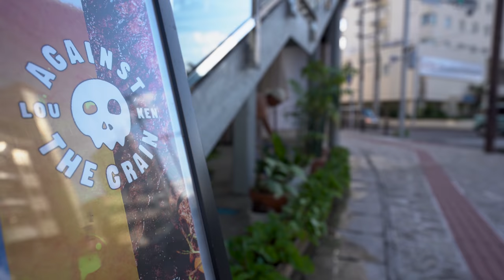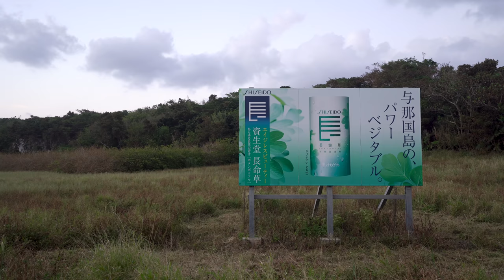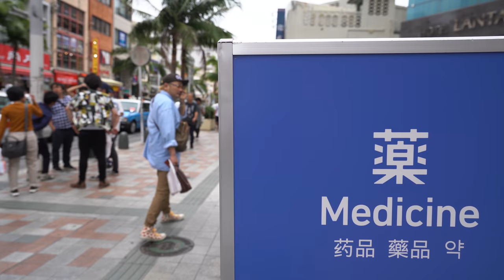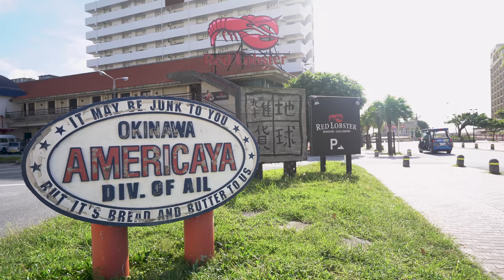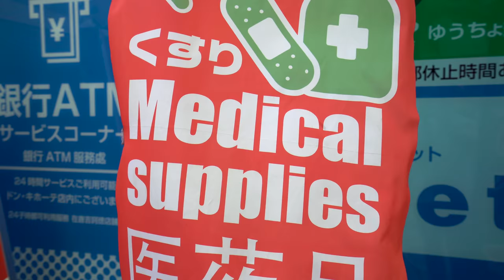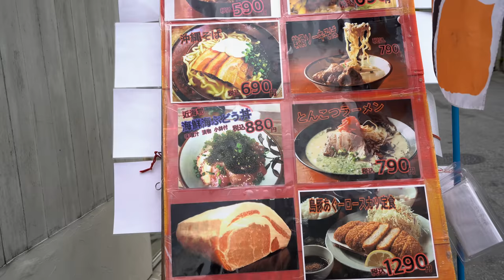Why Okinawans Live Longer Than You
Welcome to 2020! I'm back after a bit of a forced hiatus. Christmas and my stage show were crazy busy, so I had to take a little time off. But I'm back! Unfortunately not on my favourite video from Japan, but I wanted to save the best for last.

I wrote this and filmed it in my final 24 hours in a hectic rush, so I'm actually pretty upset about how bad the script is compared to how it could be. Sorry about that. It's still an idea worth knowing, even if I presented it kind of meh.